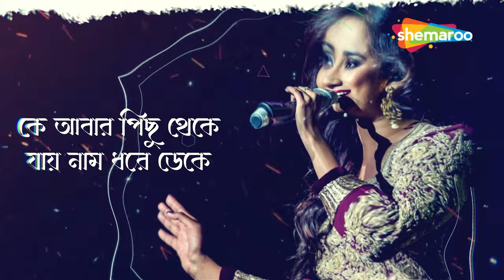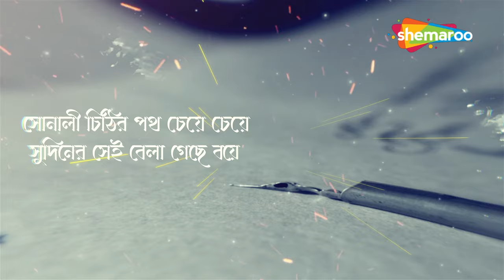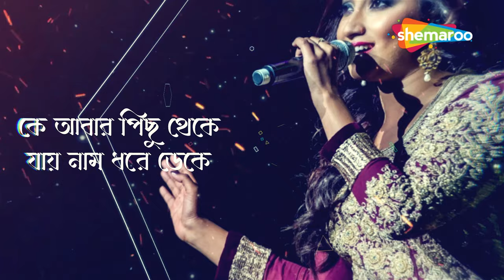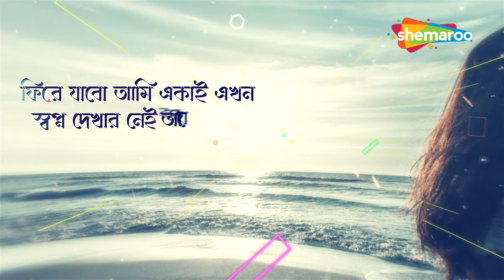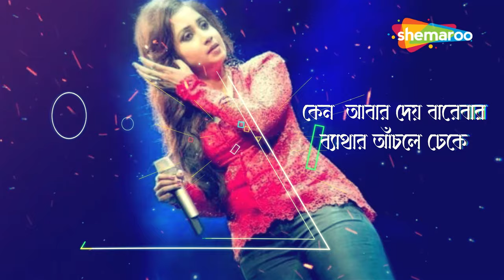Shreya Ghoshal Best Bengali Sad Song | Lyrics | Atanu Chakraborty | কে আবার পিছু থেকে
Ke Abar Pichu Theke is a Superhit popular Adhunik Song Bengali song by Shreya Ghoshal that sets in a cheerful mood. Atanu Chakraborty lyricised the song, while Atanu Chakraborty created the music For This Song. popular Bengali album, "Mukhor Porag," which was released in 2000. Shemaroo Bengali Music presents you with superhit romantic song's lyrical video ,sing along and enjoy the song.

Song: Ke Abar Pichu Theke
Singer: Shreya Ghoshal
Album: Mukhor Porag
Lyrics: Atanu Chakraborty

Shreya Ghoshal Best Bengali Sad Song | Atanu Chakraborty | কে আবার পিছু থেকে